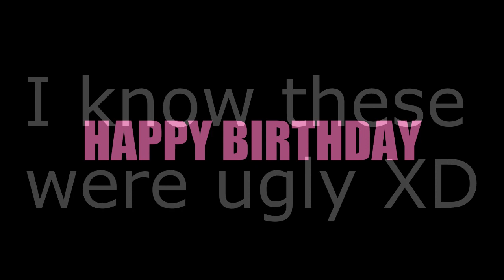FlutterDash PMV + surprise /Birthday gift for Tiara} 12/10 :)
hd ((READ))

I know her bday is tomorow and not today tho XD..

I love you tiara :D happy birthday!

songs: hummingbirdHeartbeat and malchik gay.
Fan art: Tumblr and tiara / vanilla vectors by tiara